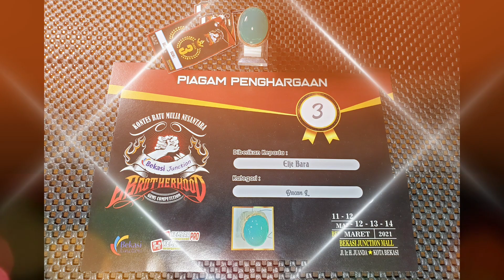DISKON EDAN LAGI BOSKUH || GULAO HIJAU METALIK || MAJIKO BLUE METALIK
Info detile :
Lokasi : Mangunjaya,tambun selatan,bekasi